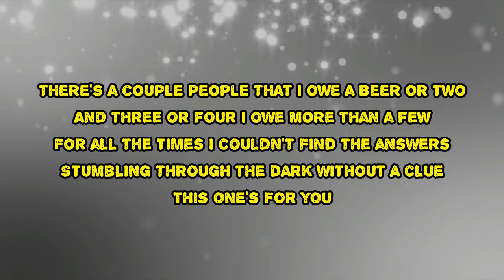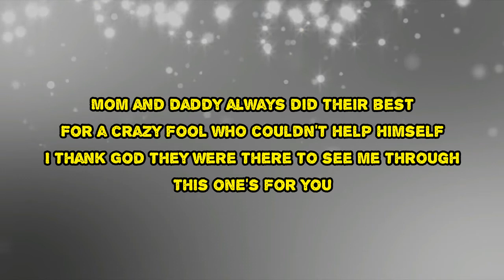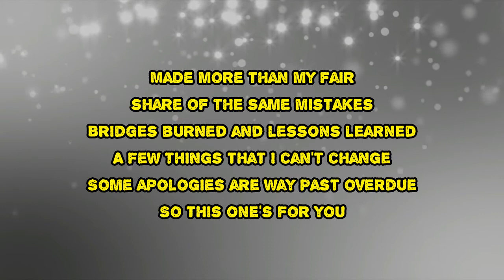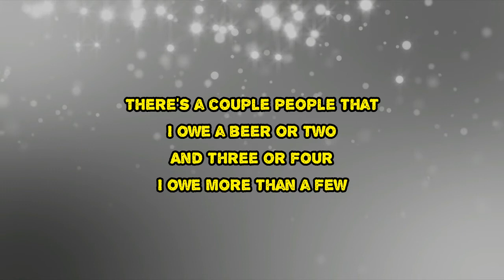Luke Combs - This One's for You (Lyrics)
This One's for You by Luke Combs
Album: This One’s For You

This One's for You Lyrics:

There's a couple people that I owe a beer or two
And three or four I owe more than a few
For all the times I couldn't find the answers
Stumbling through the dark without a clue
This one's for you
Mom and daddy always did their best
For a crazy fool who couldn't help himself
I thank God they were there to see me through
I told you all I'd write you a song
Pour my heart in the melody
To keep you singing along
This might not be the right time
These might not be the right lines to prove
For saying what I'm trying to
But this one's for you
I've been knocked down time and time again
Got picked back up by love and few good friends
Who reminded me of all I stood to lose
Yeah I told you all I'd write you a song
Made more than my fair share of the same mistakes
Bridges burned and lessons learned
A few things that I can't change
Some apologies are way past overdue
So this one's for you
Oh, I told you all I'd write you a song
And these might not be the right lines to prove
And three or four I owe than a few